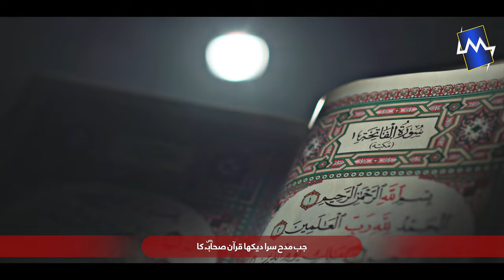New Shan e Sahaba kalam |Quran Se Sabit Hy Eman Sahaba Ka |Hafiz Muneer Ahmed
HafizMunir quransysabithyemansahabaka# HafizMunirOfficial Hafiz Munir Ahmed Is a Most Famous Naat Khuan In Pakistan This Is The Official Channel Hafiz Munir Ahmed. Here You can see All | New Kalam | Manqabat | Emotional Naat Now Get Notifications On New Upload. Credits : Hafiz Muneer Ahmed Official __________________________________________________ Title: New Manqabat Quran Sy Sabit Hy Eman Sahaba Ka- Hafiz Munir Ahmad Nasheed Club Hafiz_Munir Nasheed Artist : HAFIZ MUNIR AHMAD Audio : T S D Video : Abdusalam: HAFIZ MUNIR PRODUCTION ___________________________________________________ © 2022 Hafiz Munir Productions. ➽SUBSCRIBE HERE ➽ _______________________ - Connect with Hafiz Munir Ahmed - Official Facebook Official Instagram For Mehfil Queries Contact # 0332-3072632 Hafiz Munir Ahmed (Karachi) _______________________ 【𝐂𝐎𝐏𝐘𝐑𝐈𝐆𝐇𝐓 𝐍𝐎𝐓𝐈𝐂𝐄 】 All rights of the video production are reserved for Hafiz Munir Ahmed Production. You are not allowed to re-upload our video again on any platform, if you will do this, we will surely claim copyrightNew Manqabat 2023 | Ulfat Umer Rz Ki Hai | Hafiz Muneer Ahmed - Nasheed Club for every upload shehare madina, New Manqabat 2023 | Charaghe Zindagi Hoga | Hafiz Muneer Ahmed - Nasheed Club madina naat, madina videos, madina new naat, nabi ka shehar, madina madina, naat madina, Ay Mery Hamnashen , heart touching emotional naat, khak e madina, hafiz munir ahmed, hafiz muneer jui, new naat, new naat 2023, new naat sharif, new naat sharif 2022, naat sharif 2023 ki, best naat, beautiful naat, hafiz muneer new naat 2023, hafiz munir, Hafiz Tahir Qadri, Wo Shehre Muhabbat,Manqabat Shan e Sahaba, Shan Sahaba New Kalam 2024